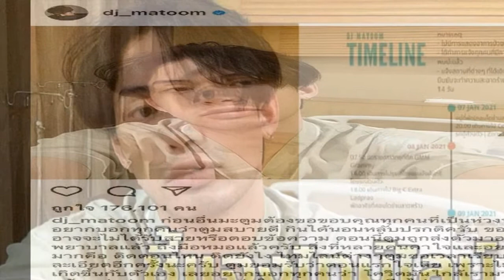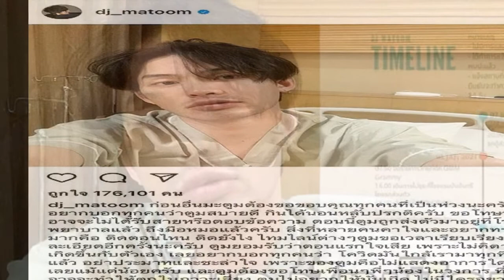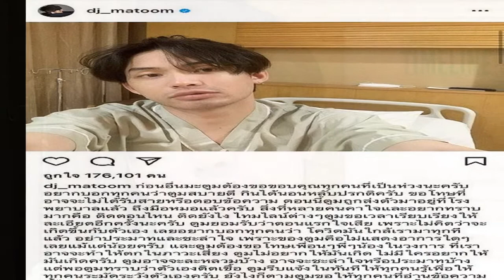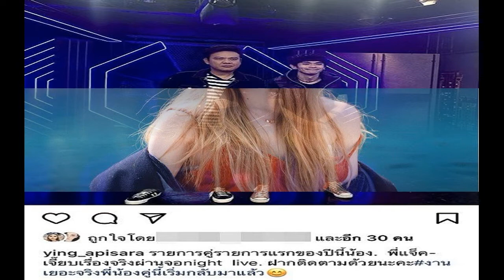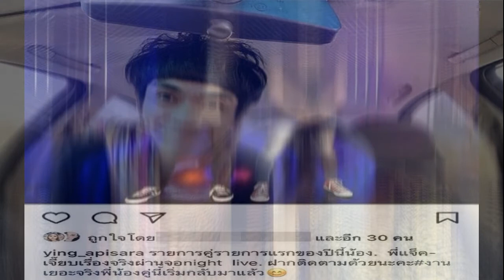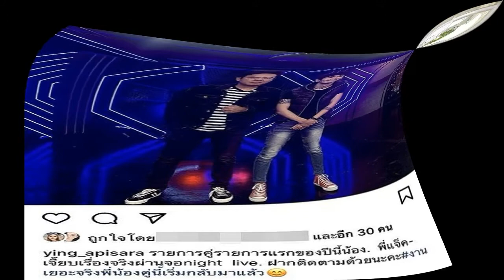ดีเจมะตูม เรียงไทม์ไลน์ช่วง14วัน หลังรู้ตัวติดเชื้อ โควิด19